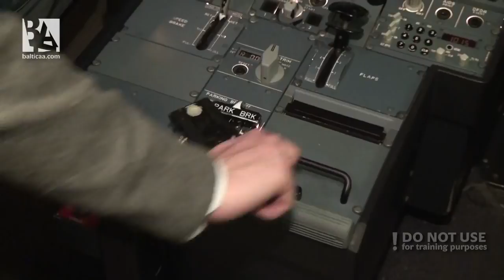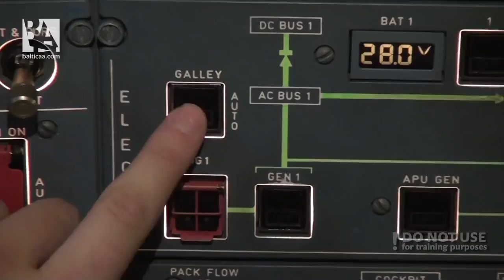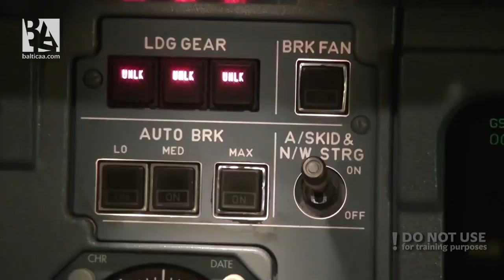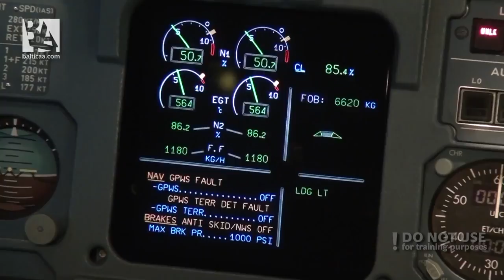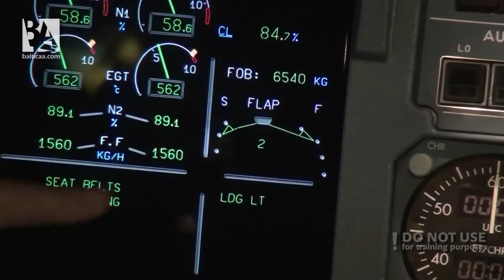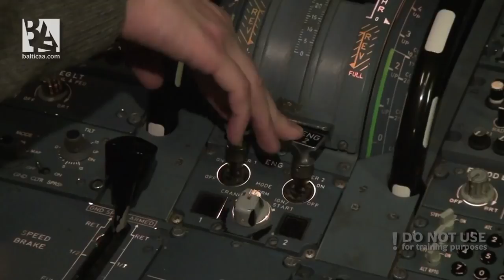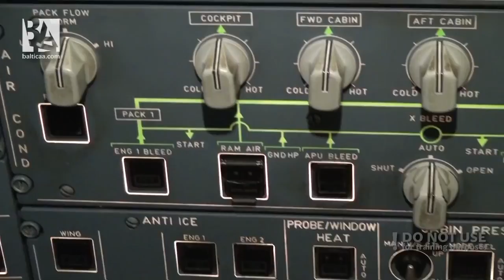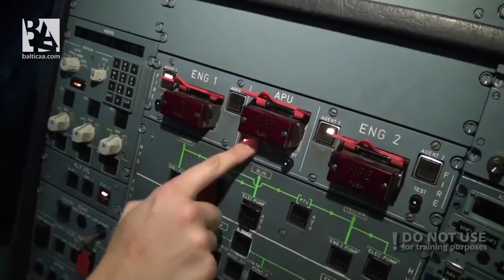Belly-landing on Airbus A320 - Baltic Avaition Academy - Best New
Baltic Aviation Academy (Lithuania) comes back with introductory aviation tutorials together with Pranas Drulis, ATPL integrated student, who this time will explain how to conduct belly-landing on Airbus A320.